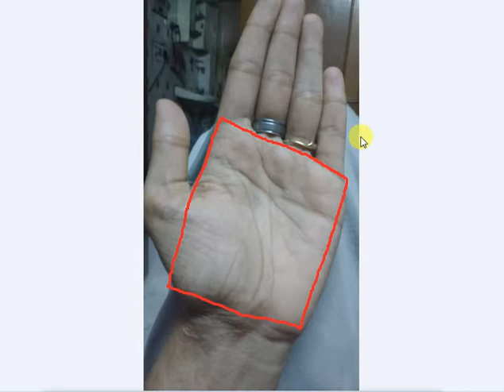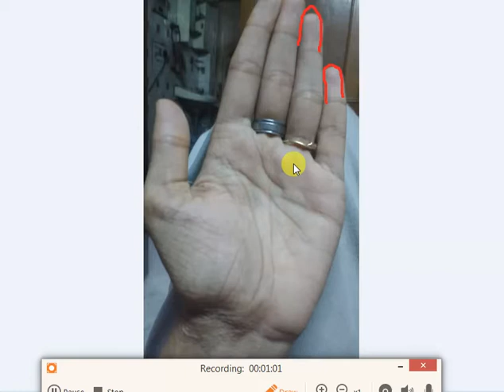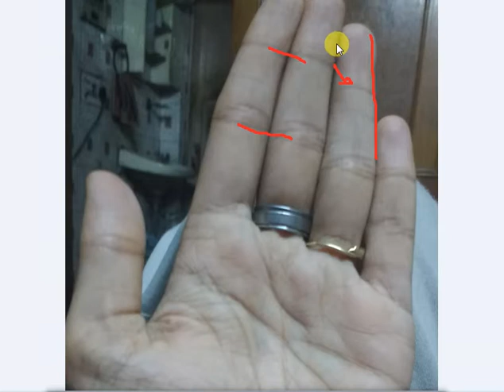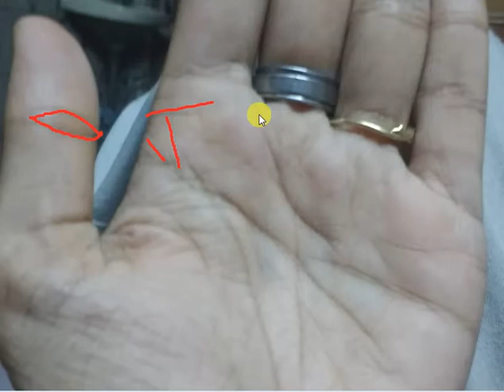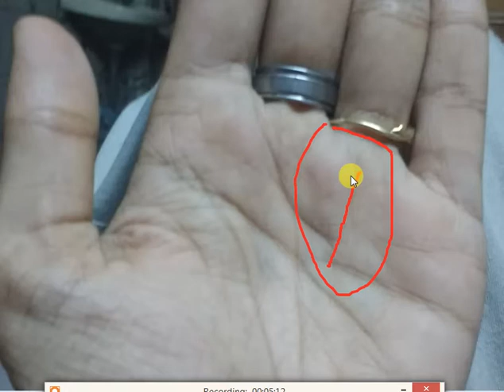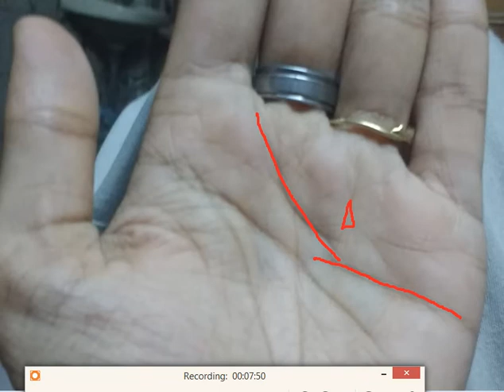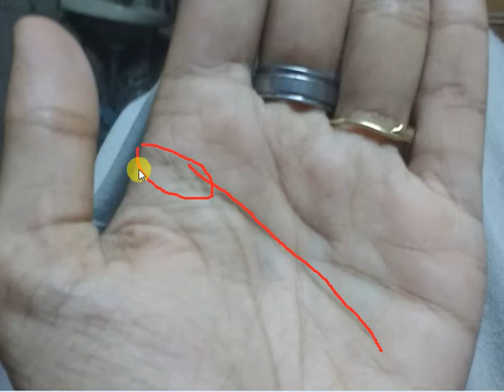Some sort of break in the middle of heart line